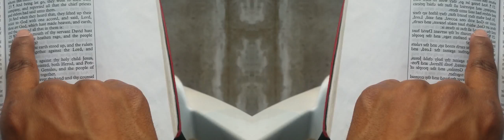False Prophet Domonique Davis - Clown: The Only Begotten Sons True Identity Psalm 2 - 7